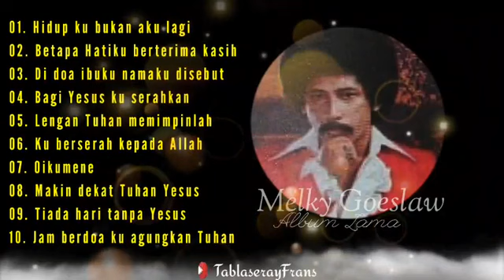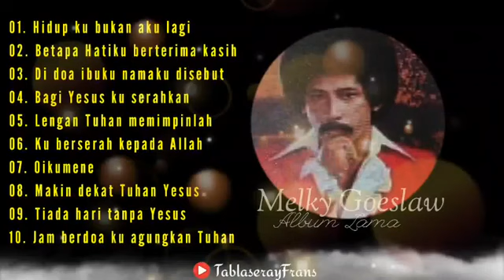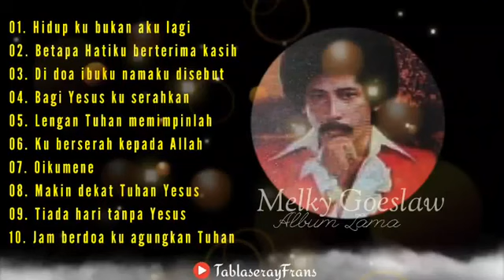Melky Goeslaw - Hidup ini bukan Aku Lagi || Full album || Rohani_Kristen_Sepanjang_Masa